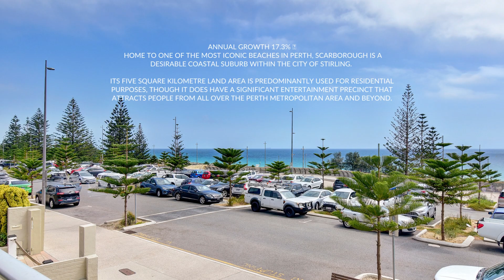201/170 The Esplanade, SCARBOROUGH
Enjoy the comfort and style of this renovated two bedroom, one bathroom apartment located on the second floor of one of the best complexes in 6019. With a view of the Indian Ocean from your lounge and balcony you can spend all year round soaking in those dreamy coastal vibes and famous WA sunsets. This apartment has the luxury of an onsite manager, secure parking, an outdoor pool, sauna, alfresco dining, a bbq area along with a long list of outstanding amenities’ at your doorstep. A regular window cleaner is also provided. There is a AGM in February 2023.

Features:
– A spacious and functional kitchen with dishwasher, stove and oven, ample bench space
– Fully tiled bathroom, renovated in 2020, walk-in shower, separate private toilet room
– Full laundry with a washer and dryer
– Sunsets are included with this west facing apartment
– Furnishings can be negotiated in the sale
– Air BNB friendly complex